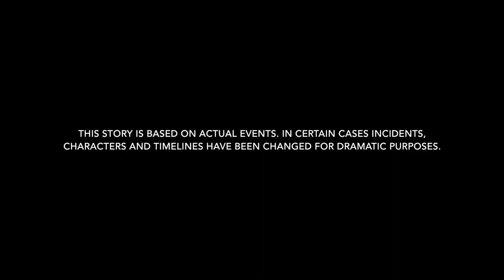United States v Morrison